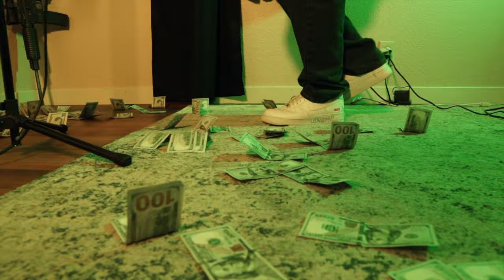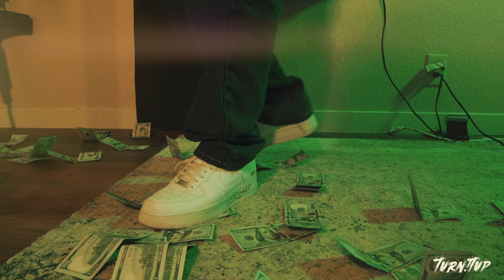TURN!TUP | L.S DOUGH + DCMEX “CLONES” (MIC PERFORMANCE)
I’m this episode of TURN!TUP we have a young artist from WALLA WALLA that goes by the label “L.SDOUGH” with another rapper from the dub that goes by “DCMEX” LS DOUGH had about 1 thousand songs written before making his first track and video. Both artist met each other through other friends and both have a variety of music they got lined up for 2023!